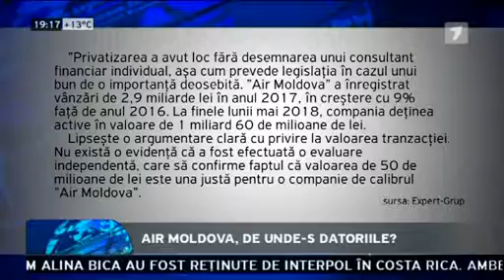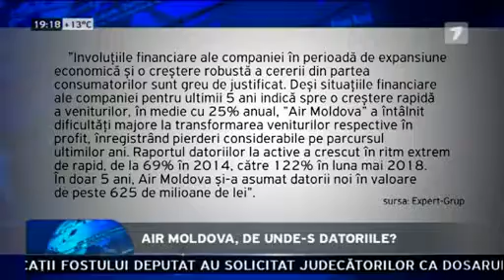Air Moldova, de unde-s datoriile?